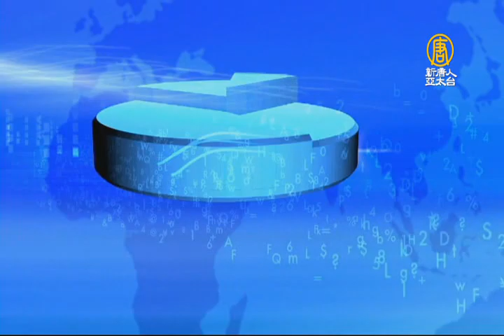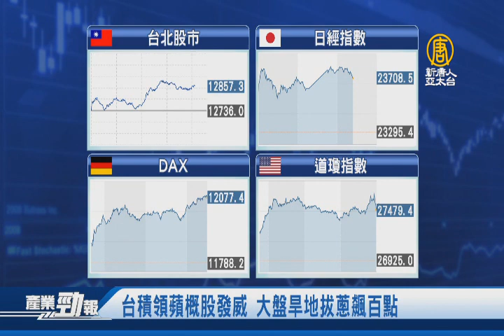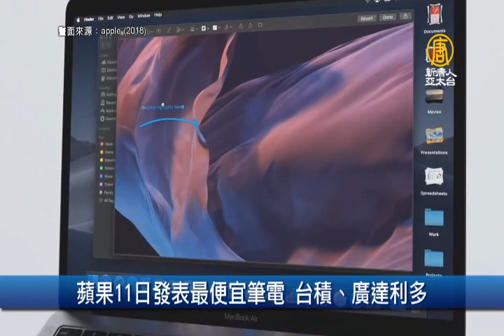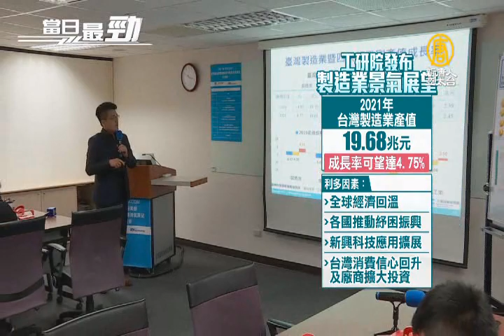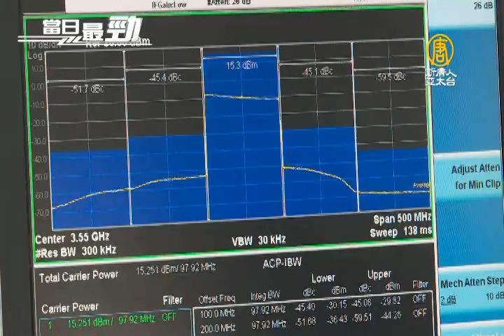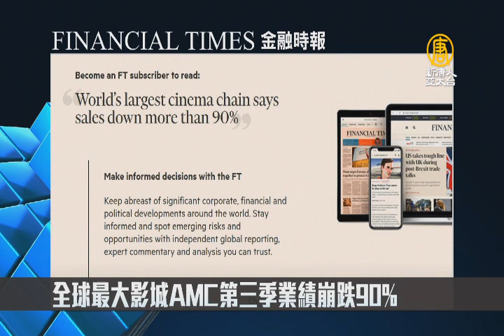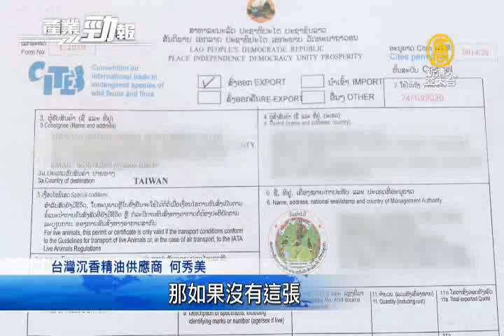工研院：明年台製造業產值成長4.75％│SEMI：全球五年增建38座12吋晶圓廠 台增11座│20201104【新唐人產業勁報】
十一月4日，星期三，新唐人帶您看見最新產業動態。

◎台積領蘋概股發威 大盤旱地拔蔥飆百點

◎經濟回溫 工研院：明年台製造業產值成長4.75％

◎SEMI：全球五年增建38座12吋晶圓廠 台增11座

◎比黃金還昂貴的香味！直擊雲林神秘沉香園區